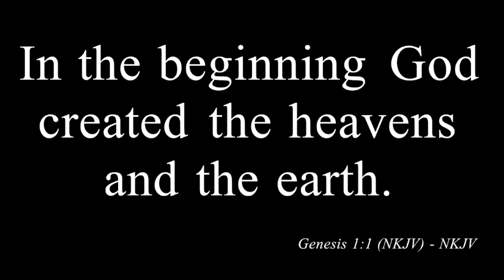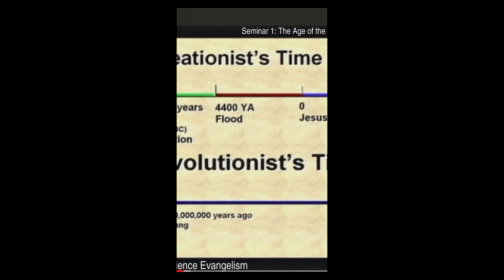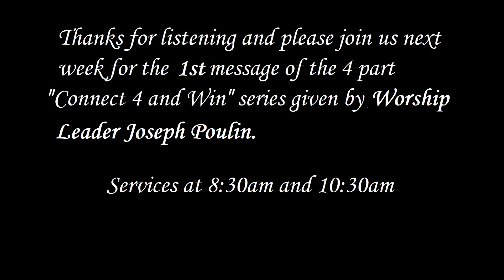Pastor Kevin Radlein Lighthouse Christian Church Merritt Island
Easter Service 2024